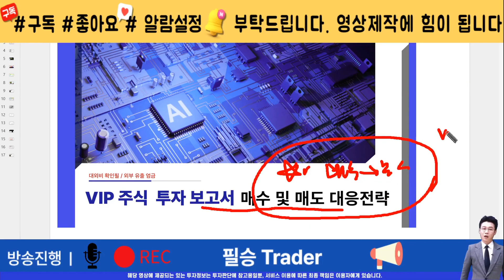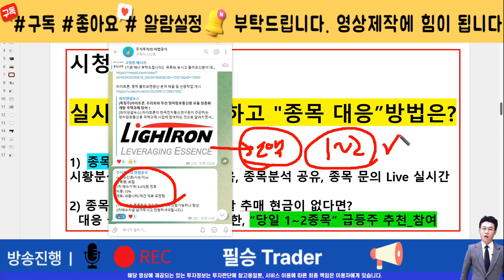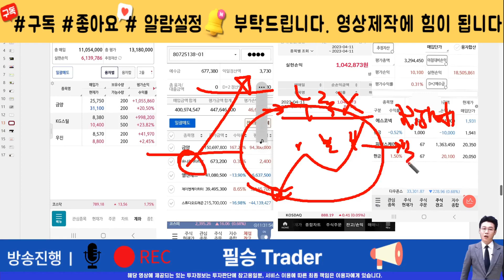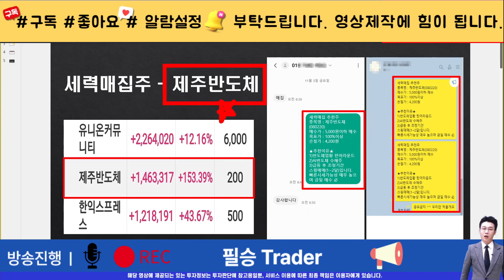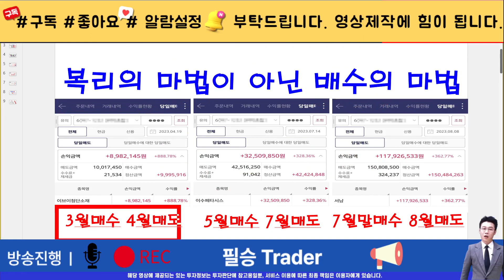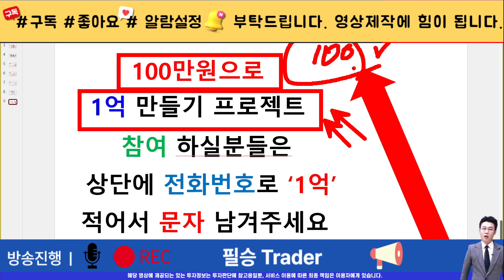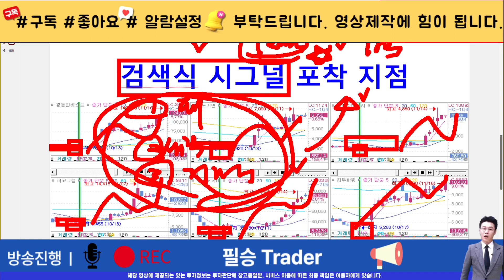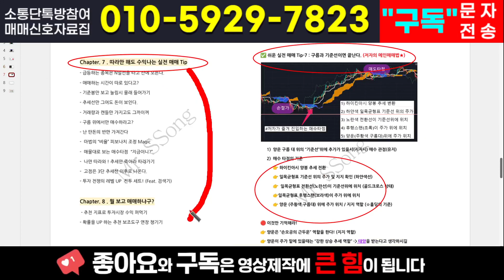한미반도체[주식]한미반도체 - 본격적인 상승 아직 남았다! 추가적인 상승재료는 남았고 여기 뚫어주면 날라갈겁니다